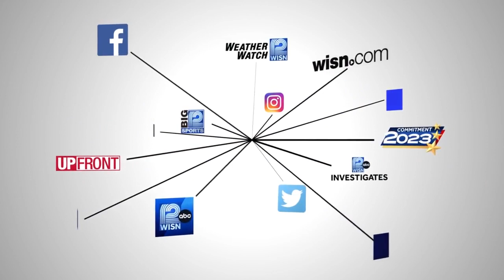Ignite Change helps Pathways High School students go to prom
Pathways, a Milwaukee Charter School, is one of four schools that participated in Ignite Change's Fashup 2023. The Fashup event served as a fundraiser for students who may not be able to afford the full prom experience.